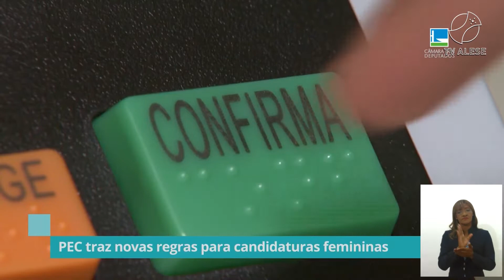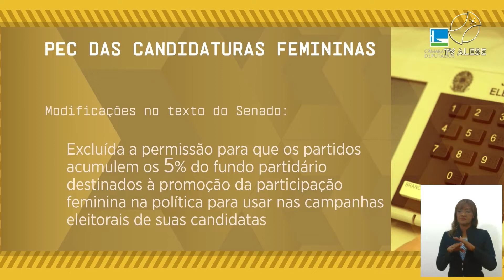Congresso em Pauta | Recursos para candidaturas de mulheres: PEC 18 tramita na Câmara dos Deputados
O projeto do senador Lasier Martins, do Pode do Rio Grande do Sul, prevê que pedidos de impeachment contra autoridades, que chegarem ao Senado, deverão obrigatoriamente ser analisados pelo plenário.
O Projeto de Resolução do Senado, de número 11 de 2019, cria procedimento para recebimento de denúncias contra as autoridades de que trata o art. 41 da Lei nº 1.079, de 10 de abril de 1950. Dentro as propostas, estabelece o prazo máximo de 15 dias úteis para que o presidente do Senado se manifeste pelo acolhimento ou arquivamento da denúncia. Caso isso não aconteça, o projeto abre a possibilidade para que membros da comissão diretora possam decidir a respeito.
Em fevereiro de 2022, foi criada uma comissão de juristas. O trabalho da comissão deverá resultar num anteprojeto que tramitará no Senado.
O texto também prevê abertura de processos contra ministros do Supremo Tribunal Federal (STF). A Lei 1.079, de 1950, só foi usada nos processos envolvendo os ex-presidentes Fernando Collor e Dilma Rousseff, mas nunca em casos relacionados a ministros do Supremo.